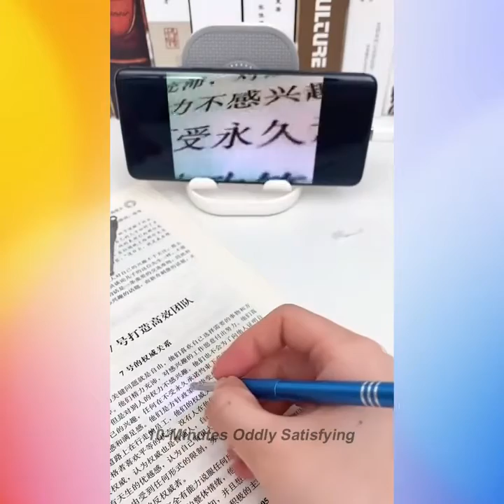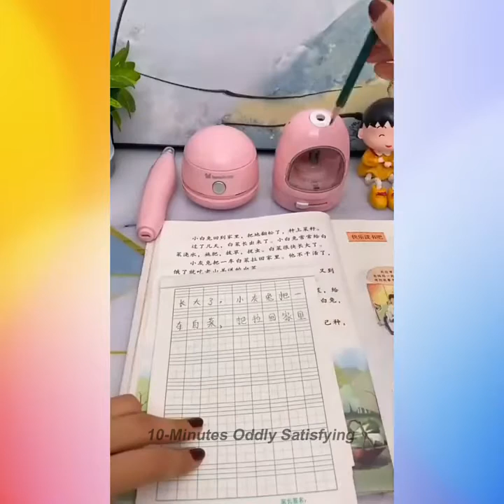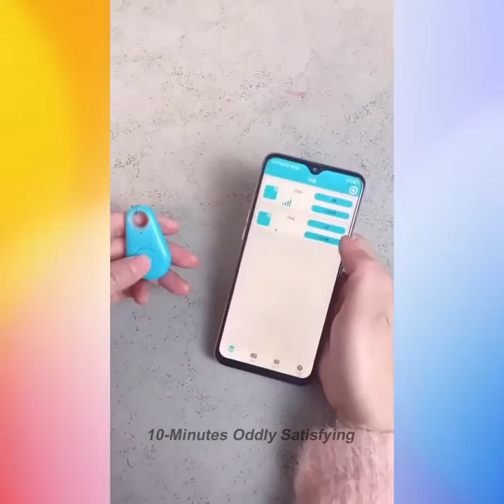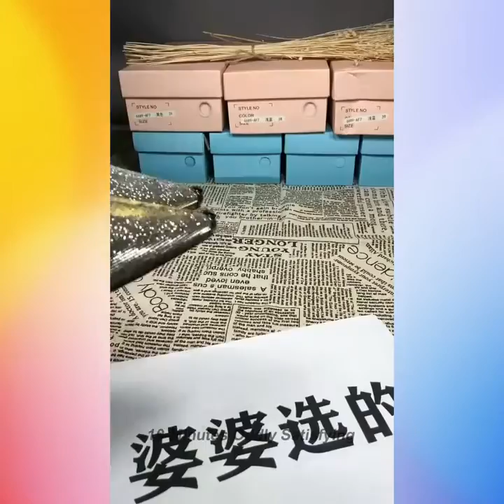Smart Appliances, Gadgets For Every Home / Versatile Utensils (Inventions & Ideas)